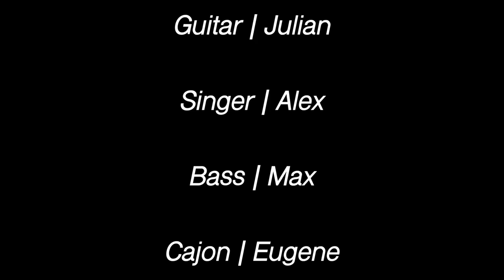Tiny Basement Concert - Get Lucky (cover) by Julamax Axe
A live performance from the High School ECHO Music Performance Club.